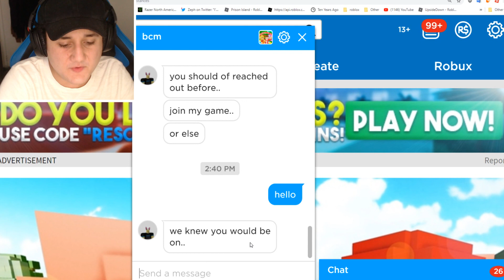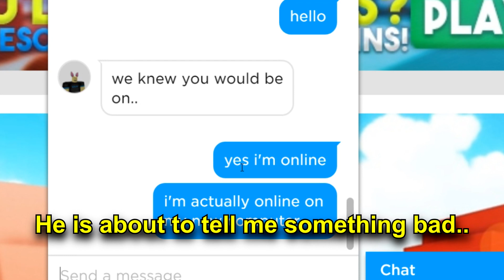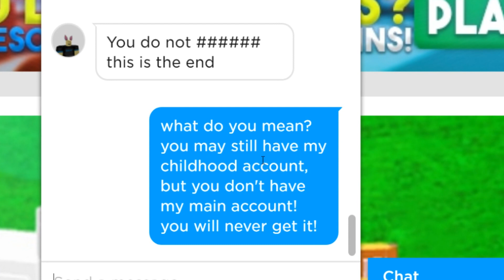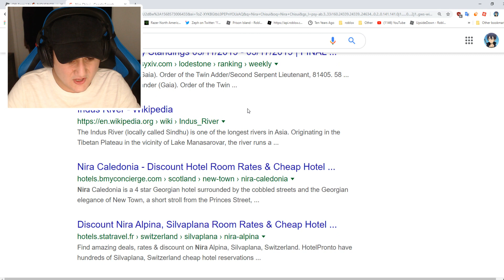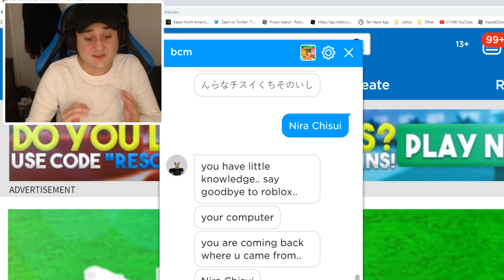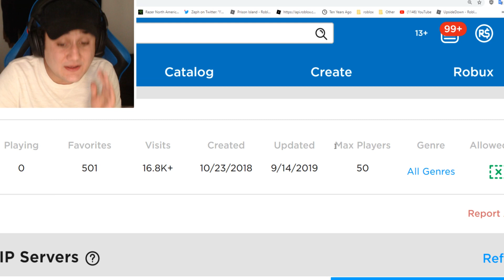I made a hacker angry and now I regret it.. (Roblox)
Today we confront the hacker on roblox after I got a new pc... I start off the roblox video confident but soon regret making the roblox hacker mad...